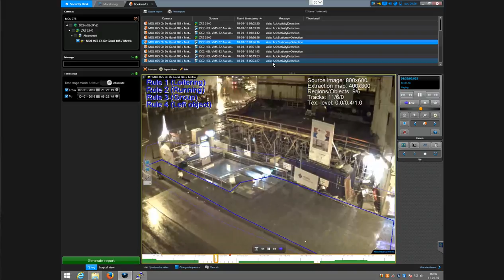ACIC Group in Genetec Security Center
Paweł Nowik
EST Polska